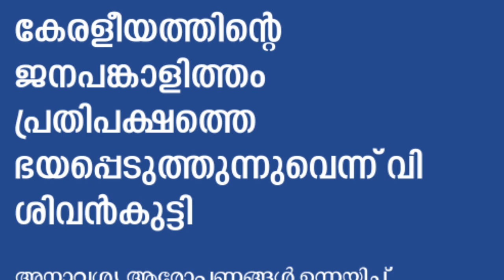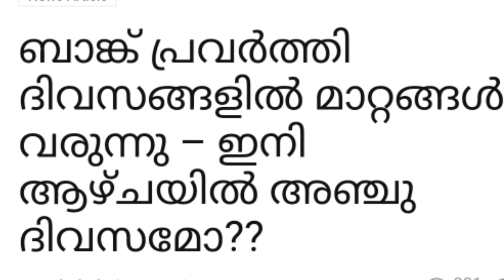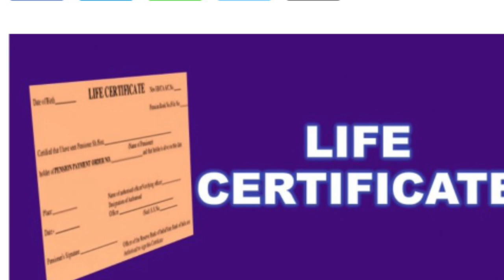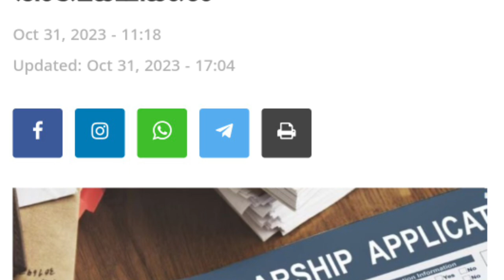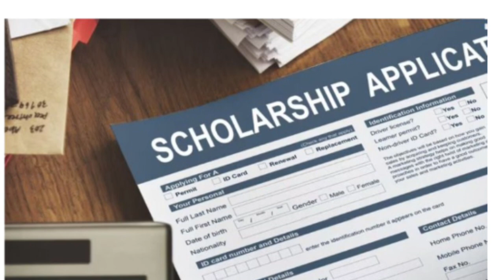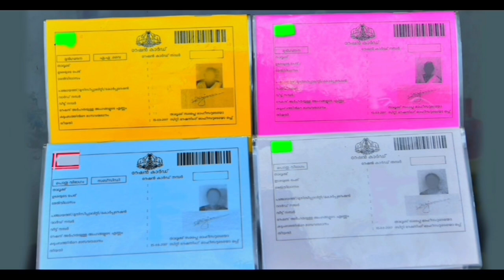daily update 2/11/2023,ബാങ്കുകളുടെ പ്രവർത്തി ദിവസം കുറയ്ക്കുന്നു, വിലക്കുറവിൽ സാധനം വാങ്ങാം, റേഷൻ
daily update 2/11/2023,ബാങ്കുകളുടെ പ്രവർത്തി ദിവസം കുറയ്ക്കുന്നു, വിലക്കുറവിൽ സാധനം വാങ്ങാം, പെൻഷൻ ഇനിയും വൈകും, റേഷൻ വിതരണം രണ്ടുദിവസം കൂടി നീട്ടി നവംബർ റേഷൻ വെള്ളിയാഴ്ച മുതൽ, കേരളീയം നാളെ തുടങ്ങും,നിത്യോപയോഗ സാധനങ്ങളുടെ വില കൂടുമെന്ന് മന്ത്രി, കെടാവിളക്ക് സ്കോളർഷിപ്പ്,പിഎം കിസാൻ അറിയിപ്പ്,Malayalam latest information, Malayalam latest news, Kerala latest news, KERALAMa latest information, Kerala weather update